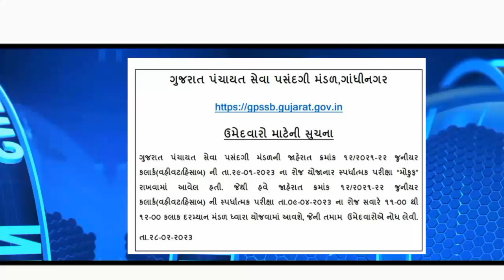જૂનિયર ક્લાર્ક પરીક્ષાની તારીખ જાહેર જુઓ સંપૂર્ણ વિડિયો🥳// junior Cleark exam date declare //gujrat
junior clerk exam preparation,
Breking News :-Teacher Recruitment 2023/Teacher Shahayak Staff Bharti 2023 In Gujarat/38,800 જગ્યાઓ

Teacher Shahayak Bharti 2023 In Gujarat/TAT Pass Teacher Recruitment Gujarat/Gujarat Teacher Bharti/